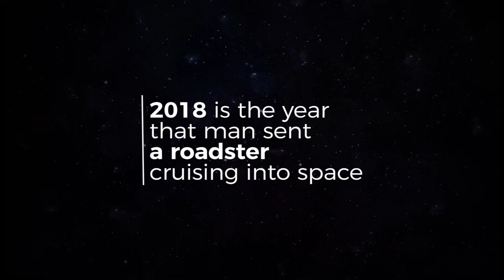Introducing SmartDateGlasses | SmartBuyGlasses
2018 is the year that man sent a roadster cruising into space.
It would seem that nothing is too big too or brave to achieve anymore. And here at SmartBuyGlasses, we would have to agree.

We are delighted to introduce
the world’s very first pair
of Dating Glasses.

2018 is the year that man sent a roadster cruising into space. It would seem that nothing is too big too or brave to achieve anymore. And here at SmartBuyGlasses, we would have to agree. We are delighted to introduce the world’s very first pair of “SmartDate Glasses”. Getting thumb cramp from constantly swiping left? Well we have the answer to that! That’s right. The woman sitting opposite you on the tube? The pretty girl serving you your coffee? Throw on your SmartDate Glasses and you can let them know you’re interested The way it works? Look through your SmartDate Glasses lens and you will see their available social media networks and any information they have listed on t hem. Then, swipe left and right moving your head to find your perfect match Having been in the eyewear industry for over a decade we were inspired to create the SmartDate Glasses in response to peoples need to truly connect. We saw a way to help. Welcome to the optical future. We’ve been waiting for you..